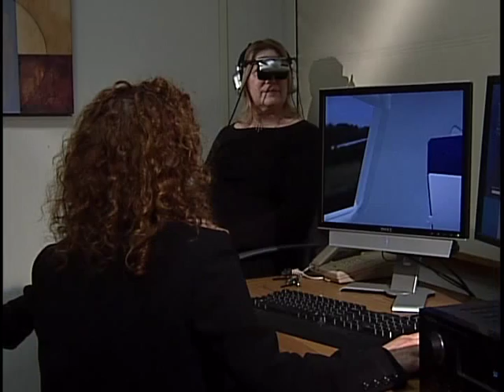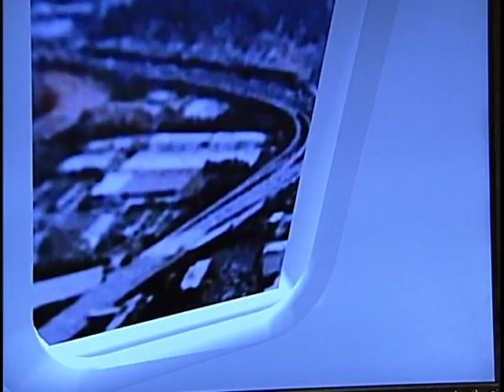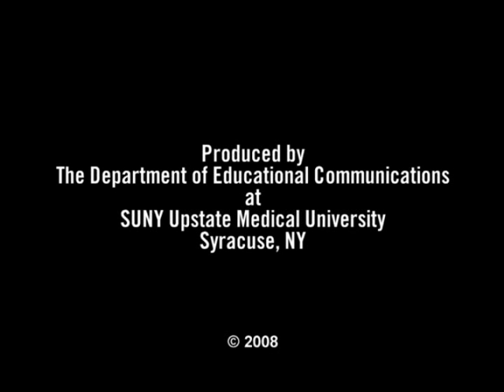Healthlink Extra-Virtual Reality Therapy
Virtual Reality Therapy (VRT), the newest form of therapy for individuals with phobias offered by SUNY Upstate Medical University's Cognitive Behavior Therapy Program for Depression and Anxiety Disorders.